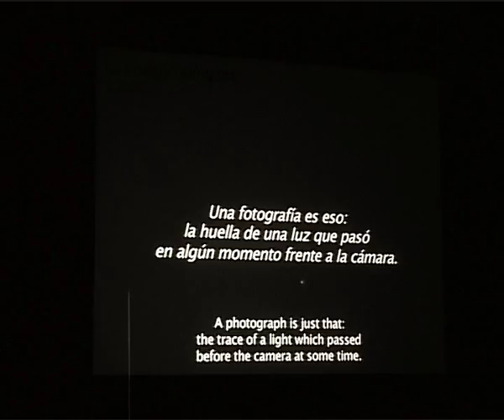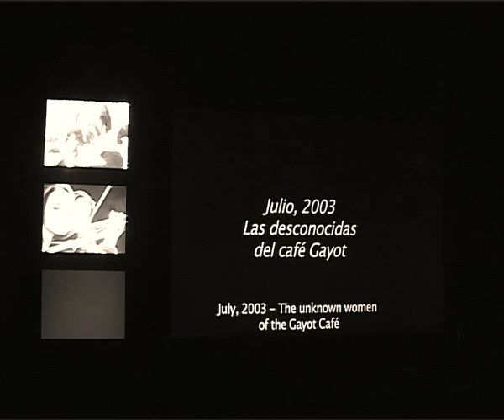Les dones desconegudes de José Luis Guerin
Després de "Unas fotos en la ciudad de Sylvia" i la pel·lícula "En la ciudad de Sylvia", el cineasta José Luis Guerin presenta la instal·lació "Las mujeres que no conocemos". Film en 24 quadres, una continuació d'aquests dos projectes en que el director vol seguir reflexionant sobre el retrat femení, el temps en fuga i la pròpia creació cinematogràfica. Es podrà visitar al Centre de Cultura Contemporània de Barcelona fins al 30 de març.